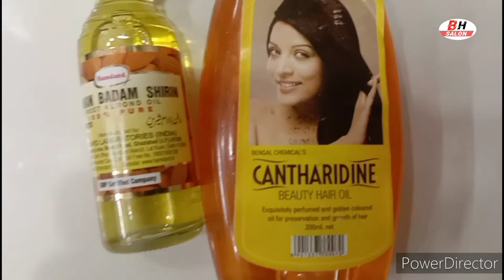Hair Growth | How to get Long Hair | Increase Hair Density